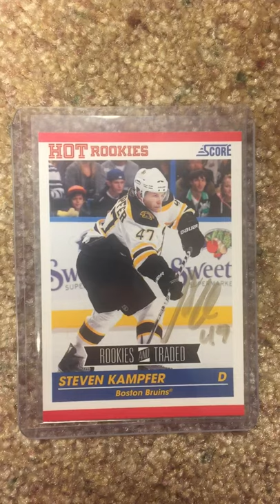Hockey TTM success recap 5/30/20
Steven Kampfer 1/1